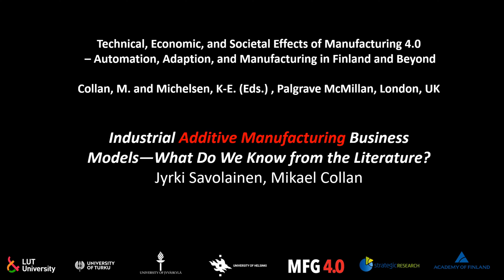Post doc Researcher Jyrki Savolainen: Industrial Additive Manufacturing Business Models ( Rewiev)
Technical, Economic, and Societal Effects of Manufacturing 4.0 – Automation, Adaption, and Manufacturing in Finland and Beyond

Collan, M. and Michelsen, K-E. (Eds.) , Palgrave McMillan, London, UK

Industrial Additive Manufacturing Business Models—What Do We Know from the Literature? Jyrki Savolainen, Mikael Collan